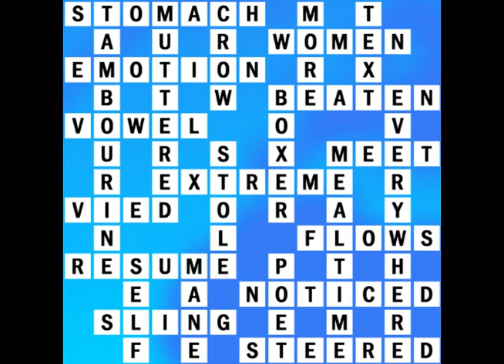World’s Tallest WBCW section 4 level 21-30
Answers to the WBCW World’s Tallest game.